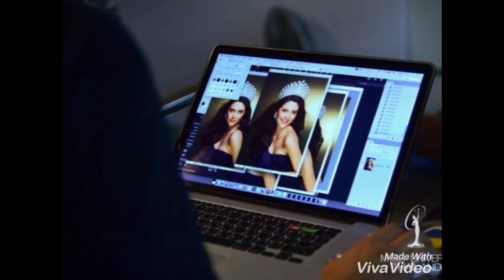[HD] Official Portrait & BTS | มารีญา พูลเลิศลาภ Miss Universe Thailand 2017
Official portrait & Behind the Scene -  Maria Poonlertlarp MissUniverseThailand 2017 ♥️🇹🇭👑

Cr.Miss Universe Thailand  / T-Pageant Club FB 🙏🏻